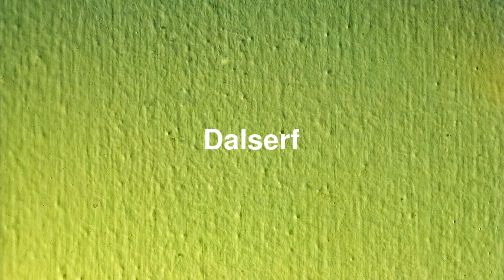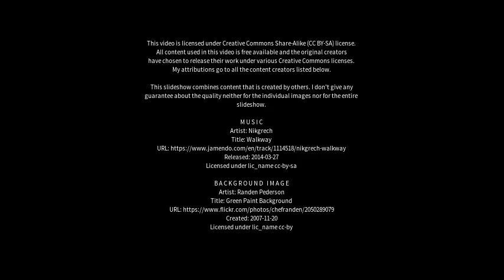Best places to visit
Best places to visit - Dalserf (United Kingdom) Best places to visit - Slideshows from all over the world - City trips, nature pictures, etc.